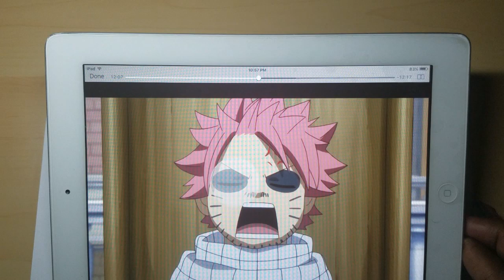Fairy tail ep 77 drawing